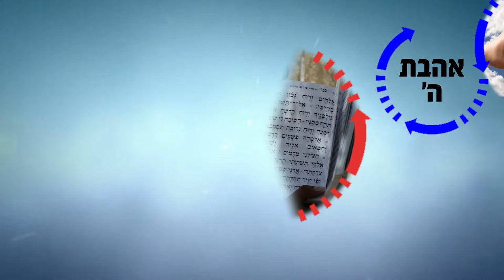הרב רפאל זר HD | כוחם של הפה והדיבור! -שיעור מחזק!